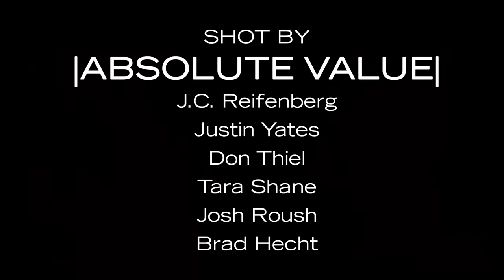BabbleVision: Classic-Babble Episode 94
Ralph fights a head cold and Kevin is late to The Hunger Games. Recorded on August 18th, 2012.